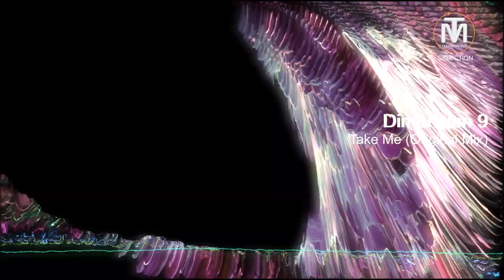Dimension 9 - Take Me (Original Mix) [IAMT]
Title: Take Me (Original Mix)